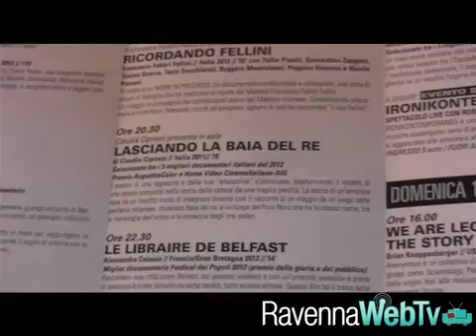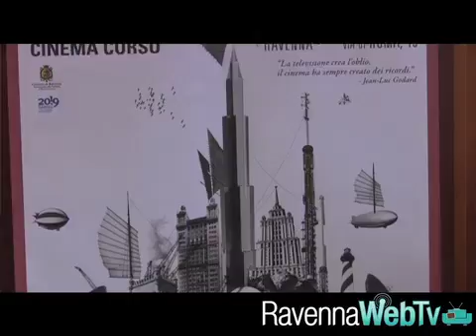Per non morire di televisione, l'edizione 2013 della rassegna documentaristica - cultura 1/3/13